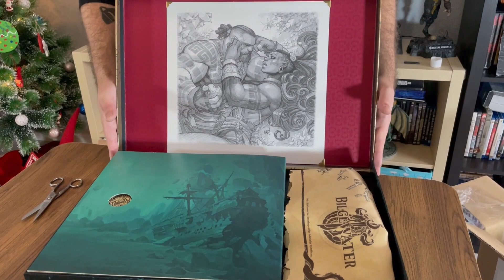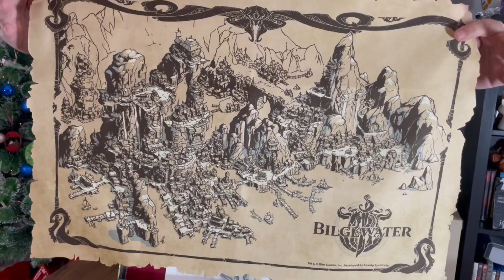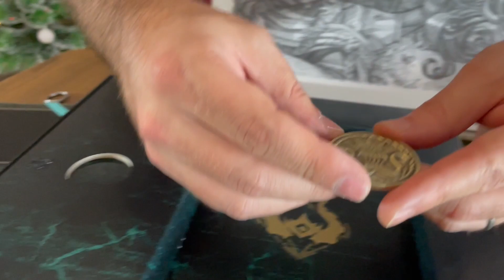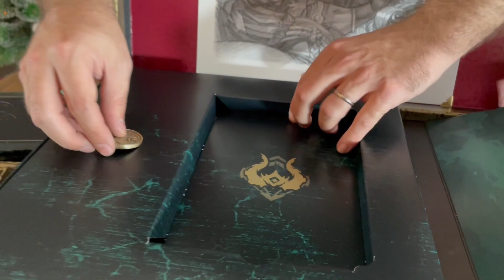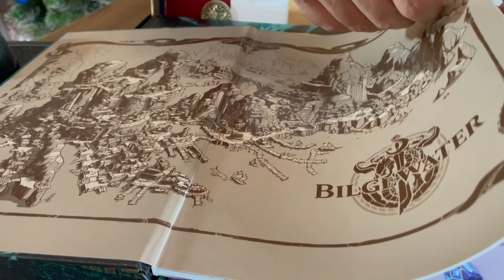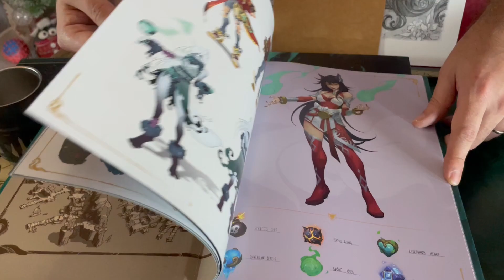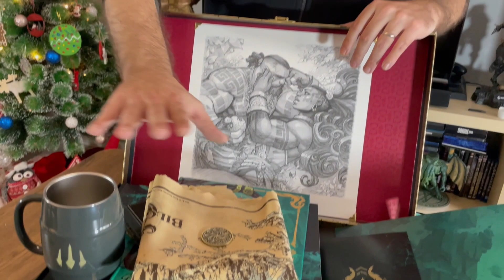UNBOXING merchandising RIOT | Edición Coleccionista RUINED KING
Por fin nos llegó este pedazo de caja de Riot con la mejor edición coleccionista que he visto en mucho tiempo. Ruined King: Una historia de League Of Legends el brutal RPG de LOL.